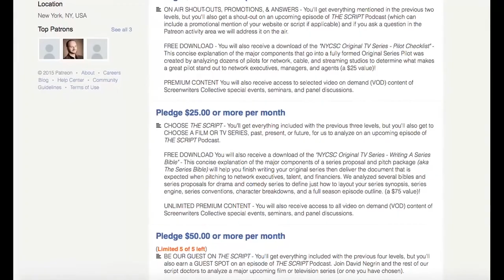Spider-Man: Homecoming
“Just a typical Homecoming on the outside of an invisible jet, fighting my girlfriend’s dad.”

I'm your host David Negrin, and tonight joining me is Alec Pollak for a story analysis and comic book history of Spider Man: Homecoming directed by Jon Watts (Clown, Cop Car, and the Onion News Network).

On THE SCRIPT Podcast we analyze the latest popular and controversial scripts, films, and original TV series from a screenwriter’s perspective. THE SCRIPT features working screenwriters analyzing story at the highest level anywhere on the internet.

If you enjoy The Script Podcast please Post A 5 Star Rating on iTunes.
STORY moves pages, STORY moves product, STORY moves people.

David Negrin & The Producers of The Script Podcast